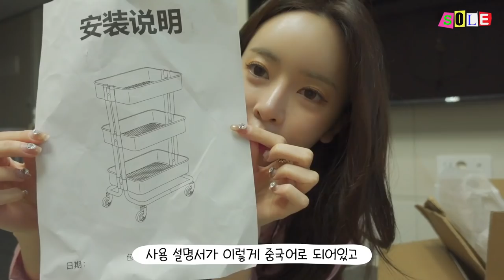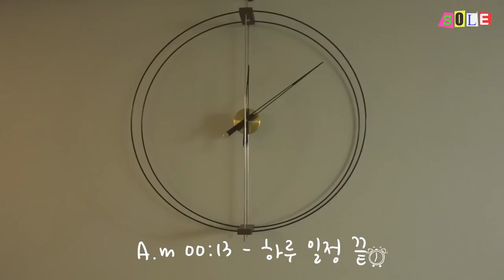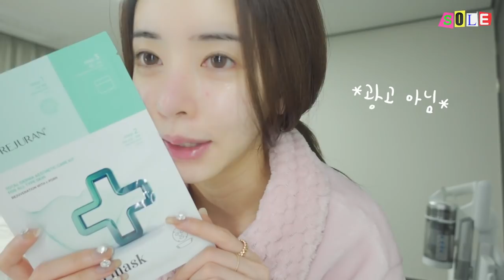(EN/JP) 먹고 또 먹고👙(feat. 몸매 유지 꿀팁) 바쁜 브이로그🤍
안녕하세요! 솔이에요🤍
오랜만에 이렇게 브이로그로 찾아왔어요!
제 하루 일상은 바쁜 듯 안 바쁜 듯 별건 없지만
사소한 것도 공유하면 좋을 거 같아서 요렇게 찍게 되었네요..ㅎㅎ..부끄,,
방울이들한테 좋은 걸 공유하고자 제가 먹는 효소를 우리 방울이들한테 선물로 드리고 싶어서 소소한 이벤트를 가져왔어요😳♥
댓글에 이메일을 남겨주시는 분들 5명을 뽑아서 '효소라이너'를 보내드릴게요 ㅎㅎ
저는 없으면 안되는..ㅎㅎ 7개월간 테스트하며 먹었던 효소에요!
방울이들 좋은 건 다 ~ 공유하자고요 😆 그럼 오늘도 행복한 하루 보내세요!!
궁금하신 건 댓글 주세요 🥰

-163cm / 46kg  ( height : 5’35” weight : 101 pounds)